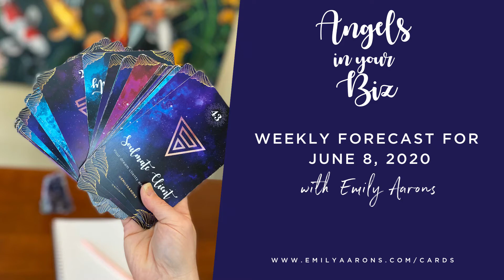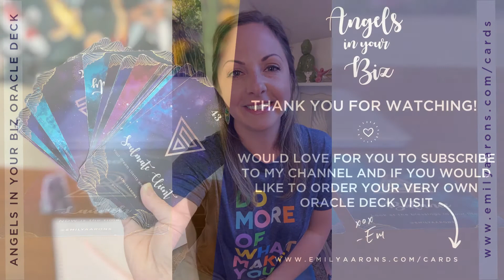ANGELS IN YOUR BIZ ORACLE DECK WEEKLY FORECAST JUNE 8th, 2020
So much goodness this week and it all revolves around GRATITUDE!!🙏🏻

JUNE 8 ENERGY FORECAST:

⭐️1. Balance: Look at the blessings in your life
Take a moment to look around at all of the blessings in your life. Some days it may feel like “too much” to take but what if that were just a story you told yourself so you could take a break? There are always sacrifices that must be made for the sake of success. Make space in your schedule for play, love, friendships, silence, and adventure. Work will always be there, but it’s time to fill your cup too.

⭐️16. Be the magnet: Harness the power within you
It’s time to harness the power you have within. Focus your attention and thoughts on exactly what you want. Give yourself permission to want whatever you want, even if it’s excessive; you deserve it! Release any thoughts of lack, what if, or worry to your angels. To truly become the magnet you must feel unconditional love in your heart and allow it to expand within and all around you. A magnet never questions if it will attract another magnet, it just is. Who are you not to attract everything you desire? Your feelings are the magnet, so whether you’re feeling good or feeling bad, the universe doesn’t care, it will always deliver that to you. Put on some dancing music or watch a funny cat video, get your VIBE high!

⭐️17. Celebration: Share your SPARK!
Share your SPARK! Every single little micro-win must be celebrated because it breeds more of that good stuff! When you celebrate with deep gratitude in your heart, the universe gives you more to celebrate! You’re in the perfect spot to shout your wins from a rooftop! Your energy is so good right now! Use your wins to attract your soulmate clients like a moth to the flame! Treat yourself to something special today; act as if it’s your birthday!

Are you in that weird in-between place BEFORE you've made $100K in your business and you're craving more support and connection with like-minded women?

If you want to help more people, unlock your intuition, and make 2020 your breakthrough year, I'd love to invite you to check out the BMS Mastermind. This is an intimate 6-month experience is with me, my coaches, and a handful of female entrepreneurs.

Space is limited in an effort to hold this sacred space. APPLY NOW